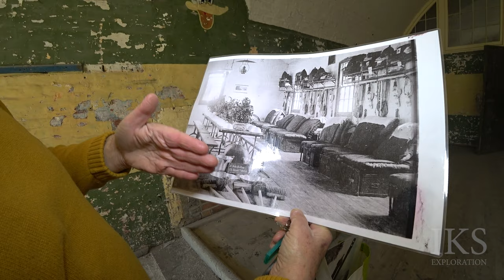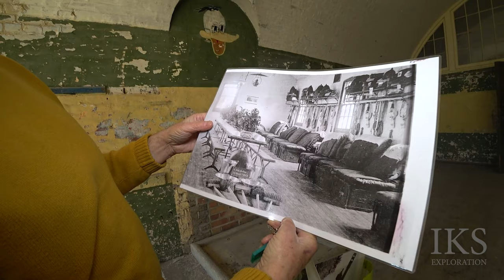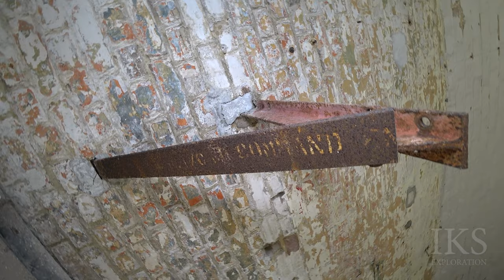Fort Burgoyne Dover - Episode 5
Protecting Dover Castle - DOVER'S FORGOTTEN FORTRESS - Episode 1

All drone shots were filmed before the Dover drone restrictions were put in place.

Many thanks for the land trust for our visit and tour of the fort.

MORE INSTAGRAMS:
►No.1 Fan: